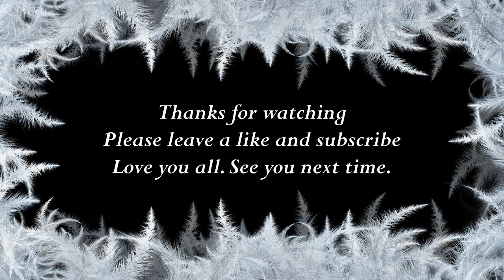How to say Florence in Italian